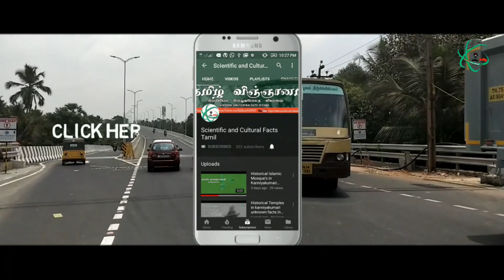Marthandam Flyover - Kanyakumari's First Steel Flyover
Marthandam Bridge- Kanyakumari's First Steel Flyover Bridge